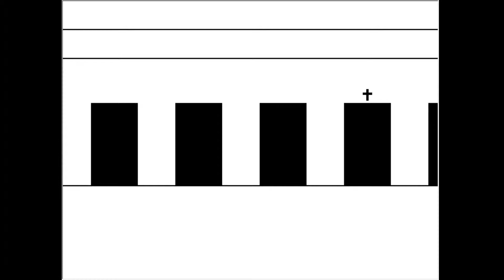(Read Description) Mikan Muzou - White Hospital Event (Epilepsy/Jump Scare Warning)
Warning: there are jump scares and some areas that may be flickery/flashy in this game. There are also some moments that may be triggering.
If you want to download this fangame, the download site has NSFW ads so use adblock before you open the link.

The Nexus background when combined with the flooring could be distracting.

The first world of the video has a scrolling background and weird music. When I interact with a round NPC and go down some stairs, I’m taken to an area with flickery arcade machines.

When I interact with an arcade machine, there is a pixelated transition before an animation of a white hospital appears with some flickering static. There is a loud sound and another pixelated transition back to the room.

When I wake up and go back to sleep, another pixelated transition appears before more flickering static and a continuation of the event occurs. There is another transition with a sound as I wake up again.